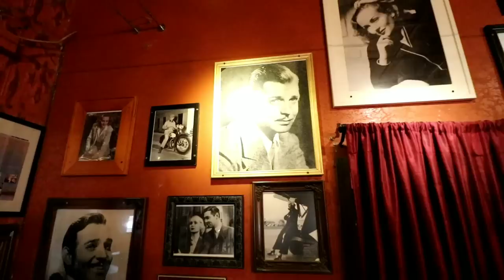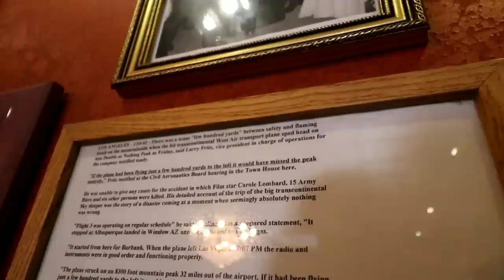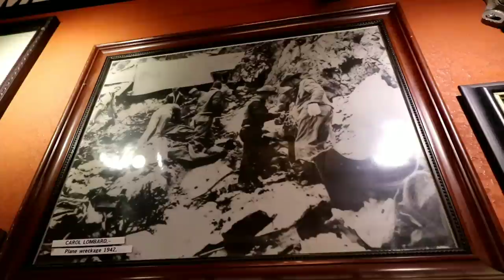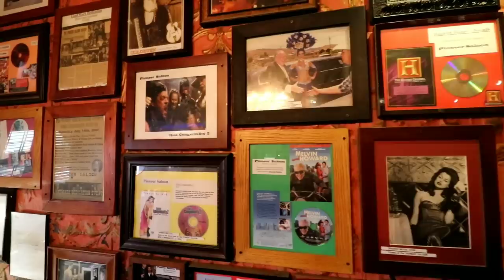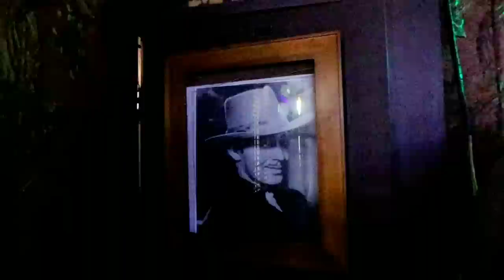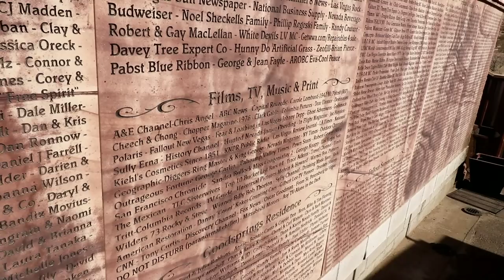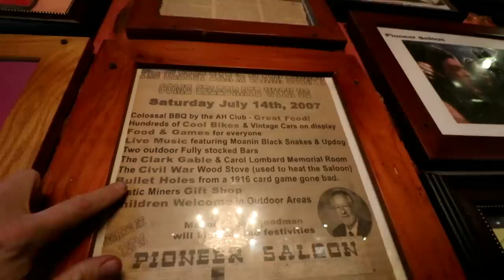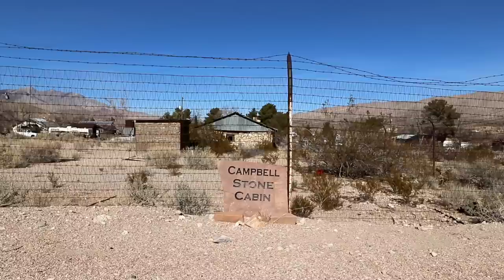PIONEER SALOON Clark Gable & Carole Lombard's GOODSPRINGS Goodbye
#543 Clark Gable & Carole Lombard's PIONEER SALOON Goodbye  - Daze With Jordan The Lion (1/31/2018)